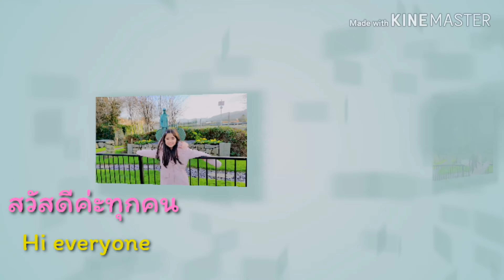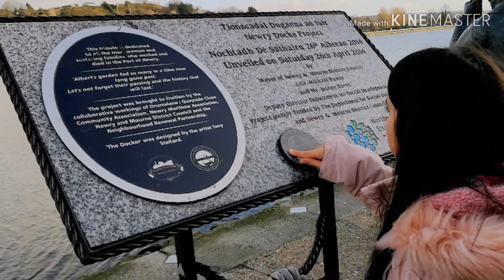ไอร์เเลนด์เหนือ​ มาเล่นเล่นกับน้องอริชากันค่ะ🥰